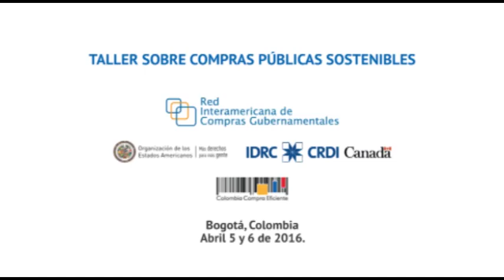Rondas de discusión para la identificación de temas prioritarios y herramientas para la implement